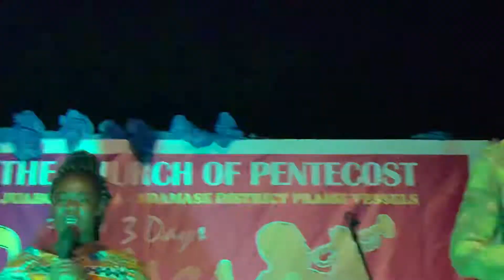HEART TOUCHING ATMOSPHERE OF WORSHIP BY DEC SAMMY BAAH WHILE KEN ON KEYZ🔥🔥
A mega three(3) days Crusade with DEC SAMMY BAAH… in fact this man is truly a man of God ….When ministering u can’t stand oh ur feet ….he made most people cried … PLEASE DONT FORGET TO LIKE AND SUBSCRIBE 🙏